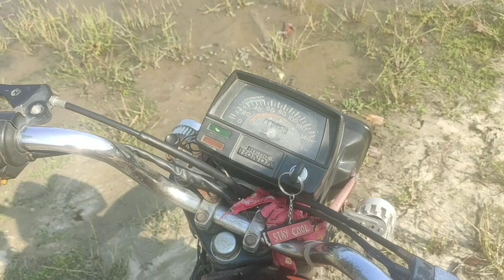How to Hero honda CD 100 SS best bike 🌹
Eicher tractor ka bering kaise fitting Karen aage wala pahiya ka